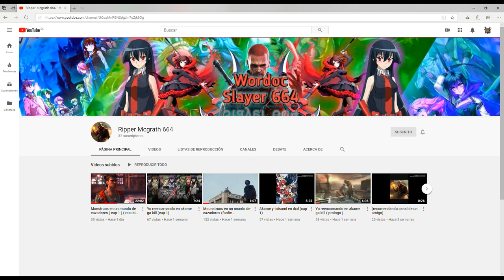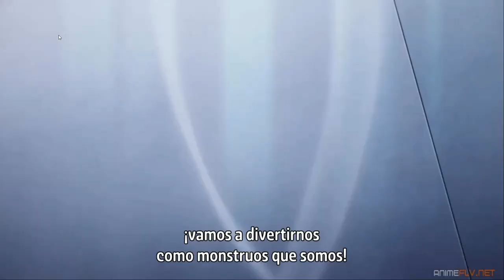gate no accelerator capitulo 6 [FANFIC]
bueno cabros perdón por la demora pero he estado ocupado con alguna s pruebas XD pero aquí esta